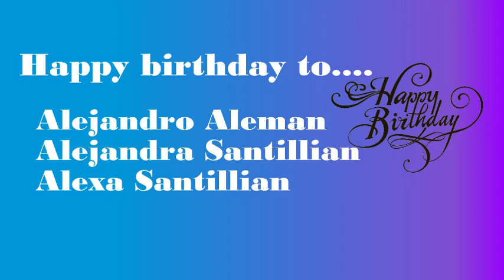HDTV News 8/31/23